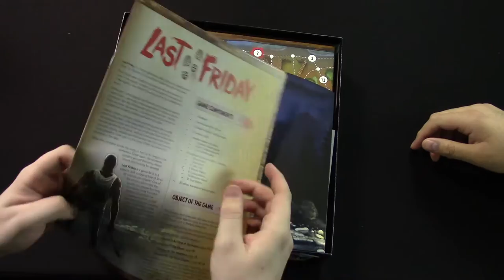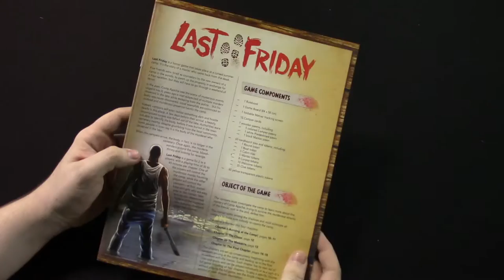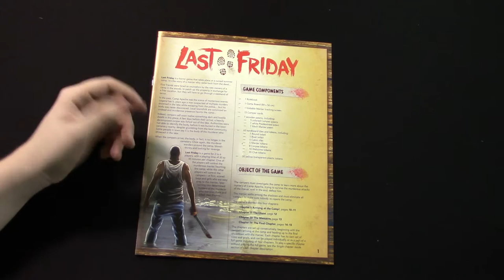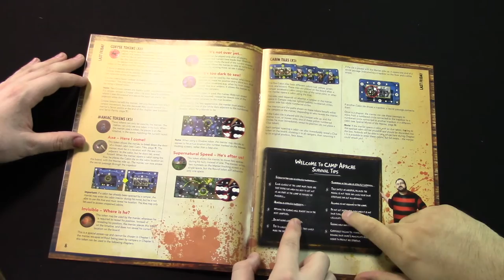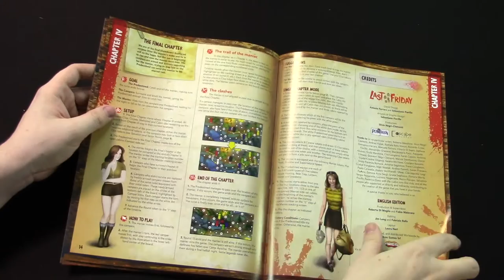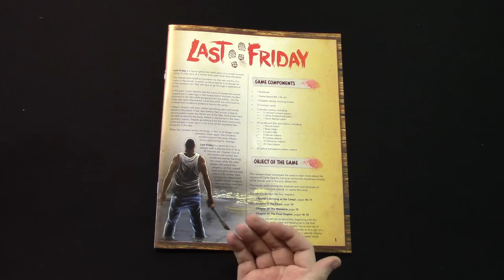Tabletop Spotlight | Last Friday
The Tabletop Spotlight is on Last Friday - the Horror Game based on your average 80's camping experience!

Host: AdamHarry
Guest: Michael from Dragon's Lair
Sound FX: Temple Bell | Mike Koenig